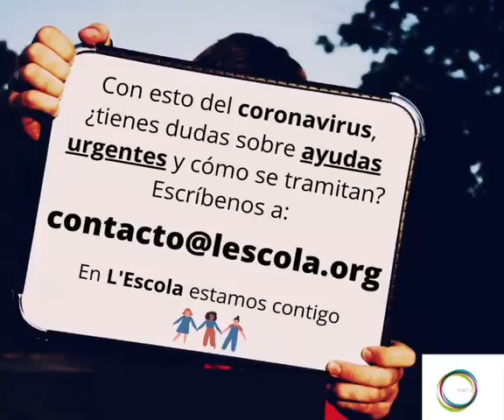L'Escola te ayuda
Si tienes dudas sobre AyudasSociales para las personas afectadas por el Covid_19, manda un correo a LESCOLA y intentaremos ayudarte.